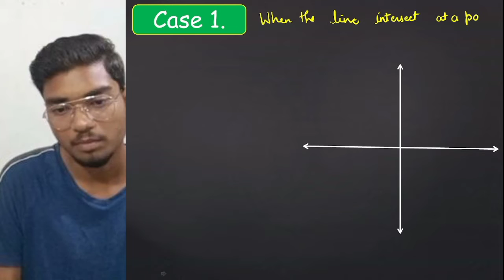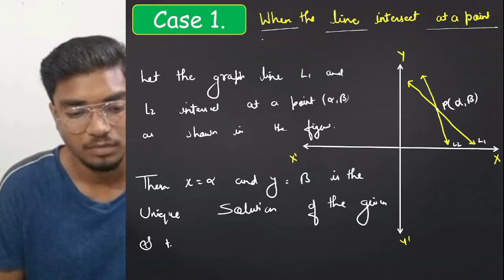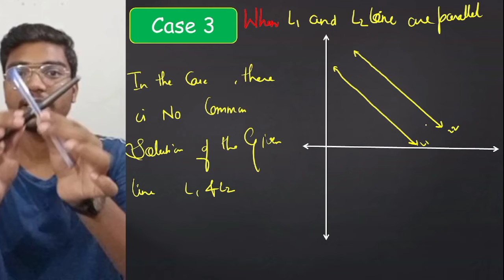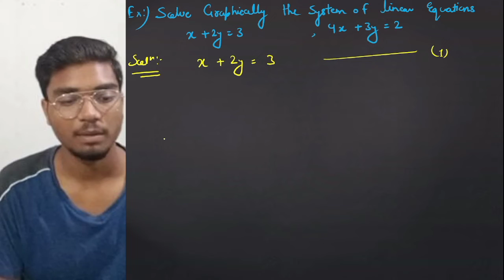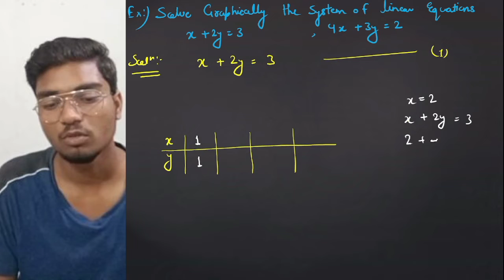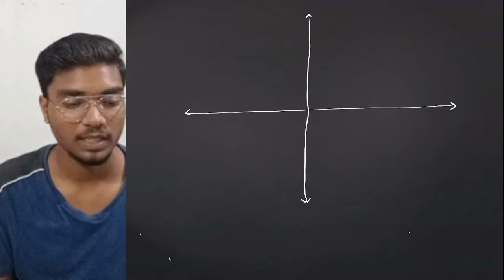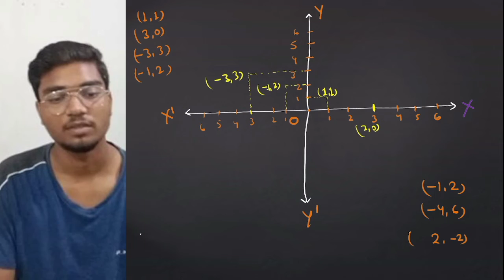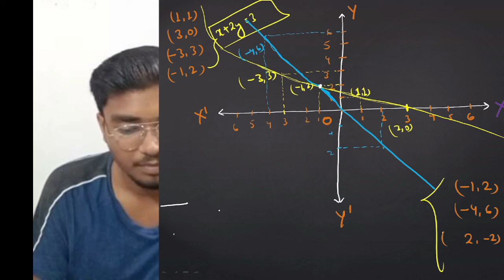Linear Equation in Two Variables 02 | Solving simultaneous linear Equations (Graphical Methods)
Pair of Linear Equation in two Variables 01| Consistency of a system by Graphical Methods | Solving Simultaneous linear equations (Graphical Method)  CBSE 10

Case 1 :- When the lines L1 and L2 intersect at a point.
Case 2:- When the lines L1 and L2 are coincident
Case 3:- When the lines L1 and L2 are parallel.
summary
Ques :- Solve graphically the system of linear equations.
x + 2y =3 , 4x +3y =2.

There are many other important topics of mathematics that we are going to cover in upcoming videos for 2023 Exam .

Pair of Linear Equation in two Variable Class10
Pair of Linear Equation in two Variables question answer
Pair of Linear Equation in two Variable Extra Questions
Pair of Linear equation in two Variable formulas
Pair of Linear Equations in two Variables Class 10th Pdf
Pair of Linear Equations in Two variable introduction
Pair of Linear Equation in two Variables Class 10th NCERT
Pair of Linear Equation in two Variables Class X Important Questions
Pair of Linear Equation in two Variables Class 10 NCERT Solution
Consistency of a system and solution by Graphical Methods.